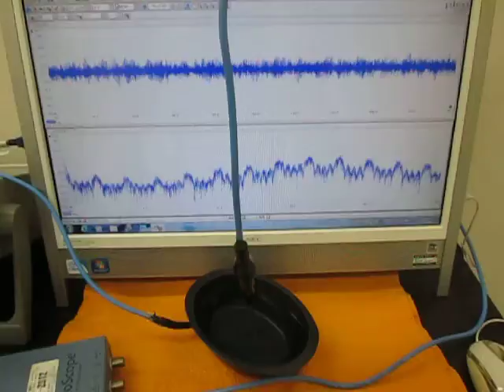オリジナル超音波実験：実験動画の公開